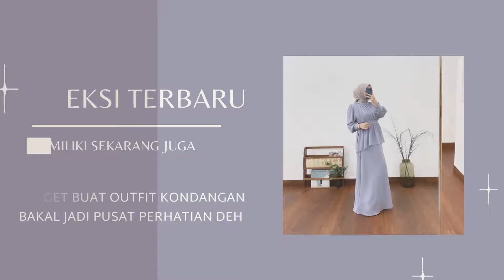Testimoni Gamis Dress Mewah Rayasha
Cakep Bangetkan Bun Jadi Terlihat Mangkin Anggun Banget Tenang Harganya Juga Hemat Banget Gak Bikin Kantong Bolong Karena Ada Diskon 50% Khusus Pembelian Hari Ini Loh Kalo Kualitas Gak Perlu Diraguin Lagi Kita Selalu Memakai Bahan Premium Tebal Dan Tidak Menerawang Teksturnya Juga Lembut Dan Gak Bikin Bunda Gerah Loh Apalagi Modelnya Juga Kekinian Banget Bunda Sudah Satu Set Blouse Dan Rok Pinggang Karet Gak Boleh Sampai Ketinggalan Nih Karena Stok Kita Terbatas Buruan Yuk Miliki Sekarang Juga!